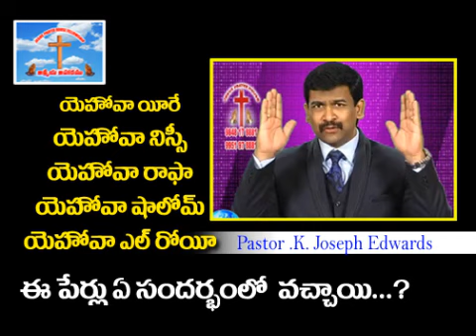| Telugu Christian Messages | Pastor Joseph Edwards Messages |